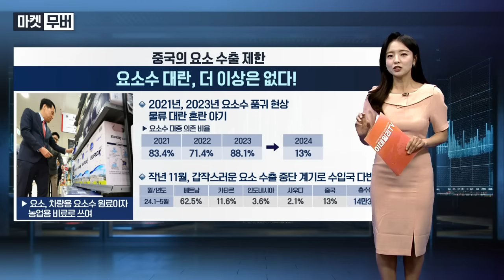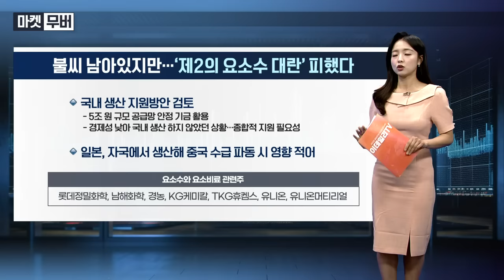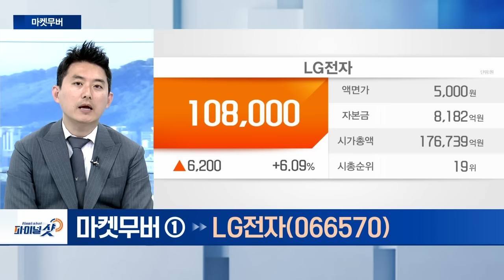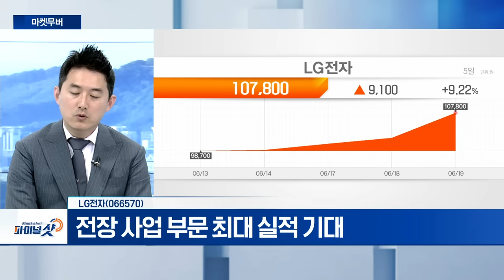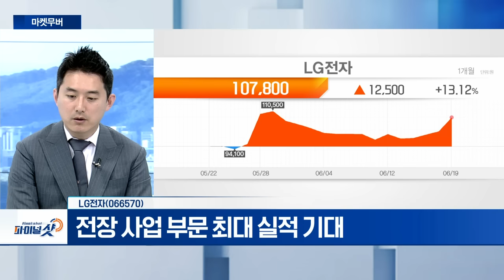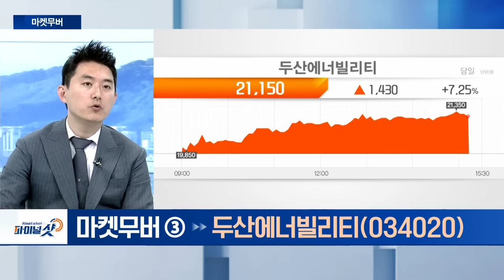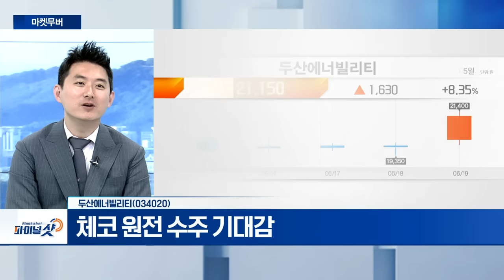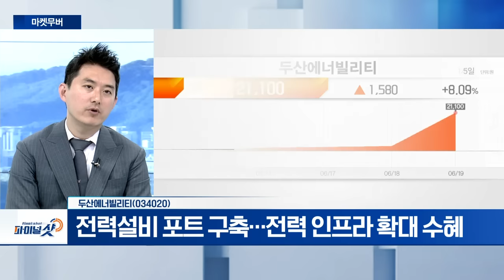LG전자, 삼천당제약, 두산에너빌리티 | Final Shot (20240619)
- 현대차그룹 전기차모터‧ADAS 등 부품 공급 확대
- 전장 사업 부문 최대 실적 기대

- 자사주 매각 비용, 아일리아 바이오시밀러 등 투자
- ‘저용량 시밀러 독점판매권’ 통한 실적 기반 마련
- 옵투스제약 CMO 생산능력 확대 부각

- 체코 원전 수주 기대감
- 정부, 신규 원전 추가 수주 기대감... 주가 강세
- 전력설비 포트 구축... 전력 인프라 확대 수혜